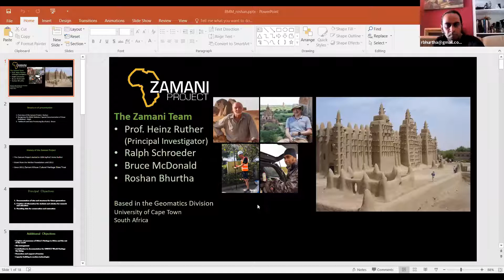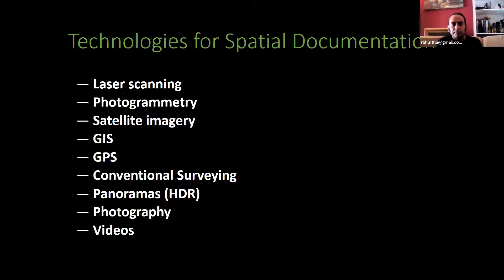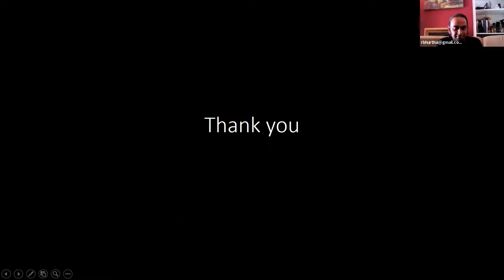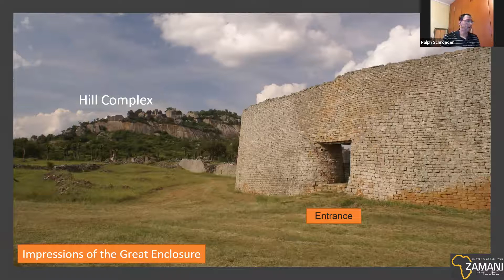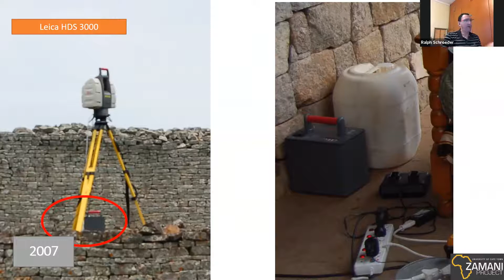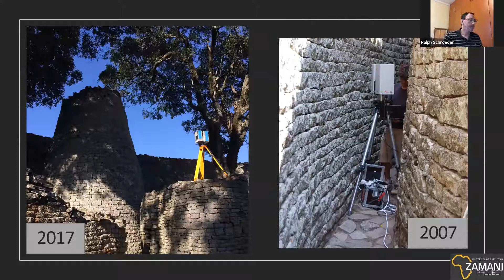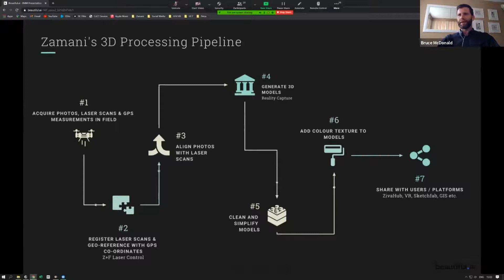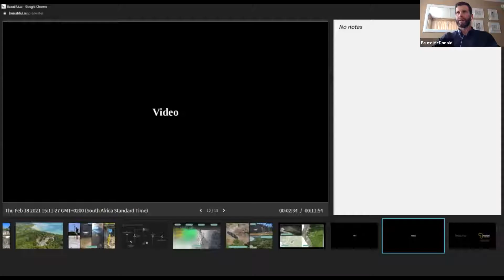Black Monuments Matter - an insider's view of the exhibition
Chaired by Professor Stephane Pradines and part of the ongoing exhibition in the Aga Khan Centre Gallery, the online talk will be given by three of the scholars and surveyors who designed and delivered the site.
Ralph Schroeder, Bruce McDonald and Roshan Bhurtha will cover an introduction to Zamani including some interesting documented sites and the recent House of Wonders collapse in Zanzibar.
The lecture will offer an overview of the Black Monuments Matter website and will share in an-depth look at three of the sites; Zimbabwe, Kua and Meroe using video and modelling to illustrate key points with additional insight into how data was used in the creation of the exhibition. The talk will conclude with a preview of the team's upcoming projects.